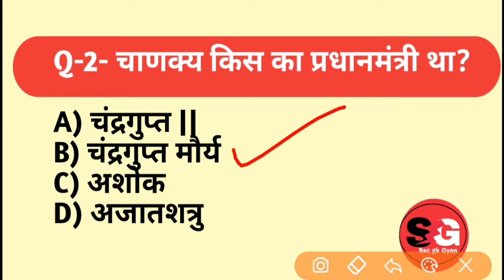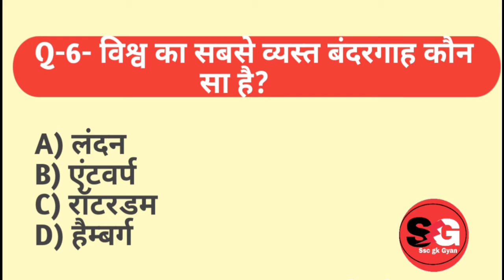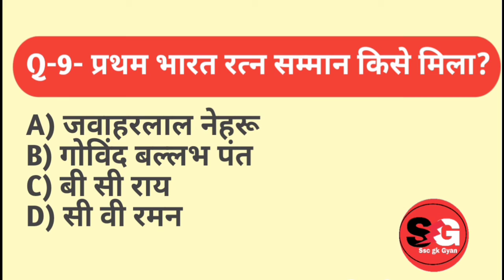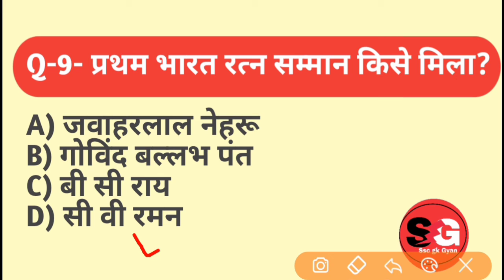GK QUETION ANSWER || GK LIVE TEST || GENERAL KNOWLEDGE || GK GS TEST SERIES || SSC GK GYAN